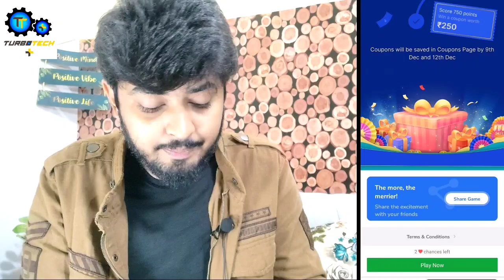Flipkart Coupon Rain Reward Redeem ₹250 New Game | Coupon Rain Reward Kaise Redeem Kare 2022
Flipkart Coupon Rain Reward ₹250 New Game | Coupon Rain Reward Kaise Redeem Kare 2022

🔥Telegram JOIN FAST

telegramim/@turbotechplus1

tme/turbotechplus1

3Pe2IAk

wwwinstagramcom/turbotech_plus/

➡️Shopsy Rupees 5 Order Kaise Kare New Bug | Order Free Product From Shopsy Flipkart 100% Guarantee 🙏